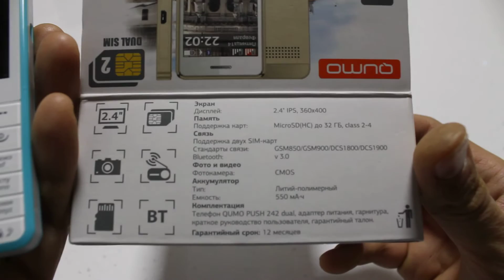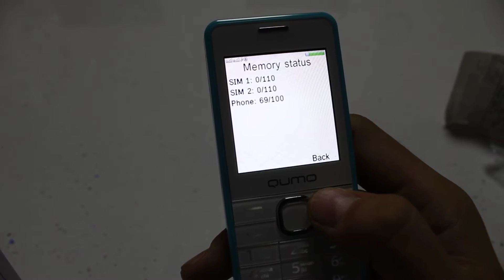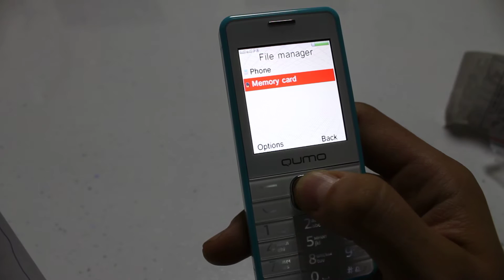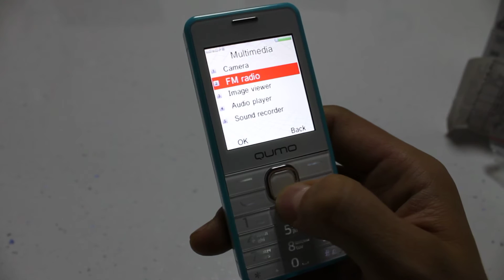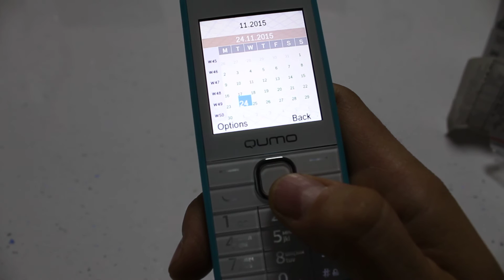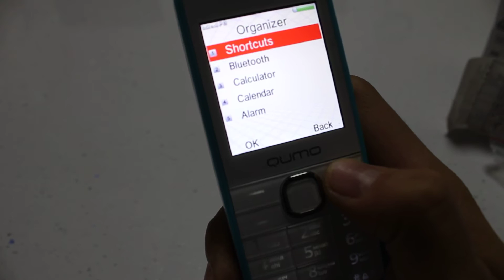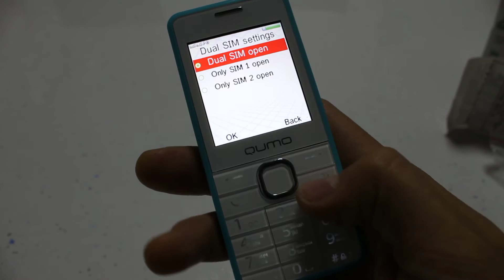qumo 242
Кнопочный мобильный телефон qumo 242. Краткий обзор возможностей.
Плюсы: огромный экран IPS, батарея Li-Polymer, Диктофон без посторонних звукв, 2 сим карты, bluetooth 3. Кнопочный мобильный 2015 года.
Button mobile qumo 242 review.
Pros: IPS screen, perfect li-polymer battery, dual-sim, conversation recorder, bluetooth 3